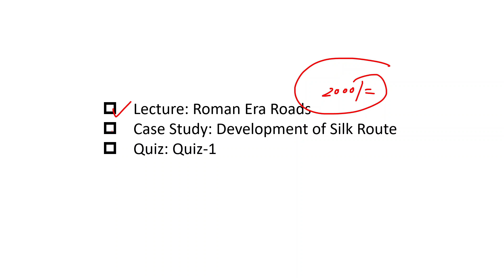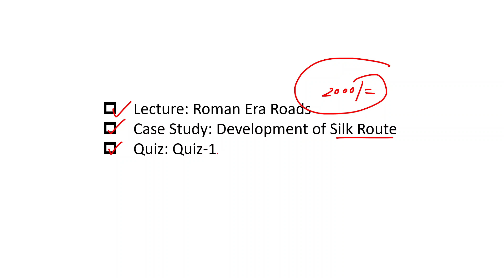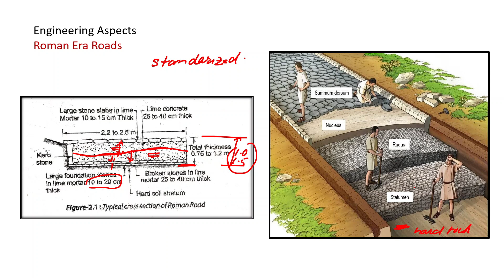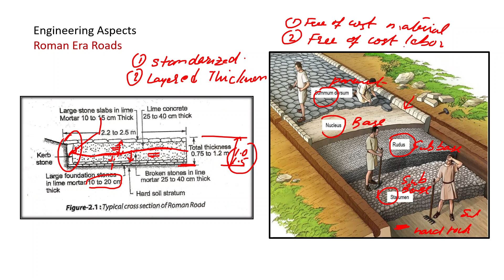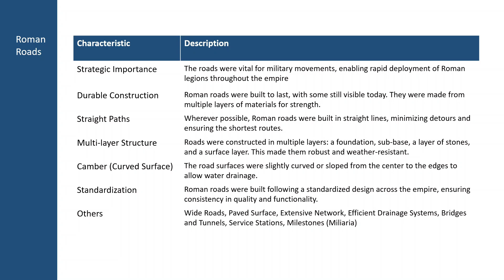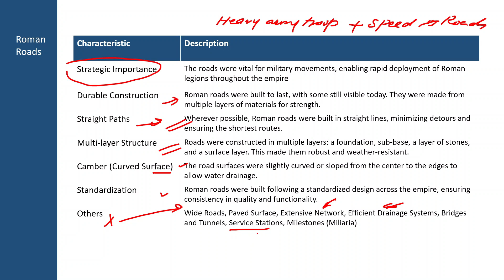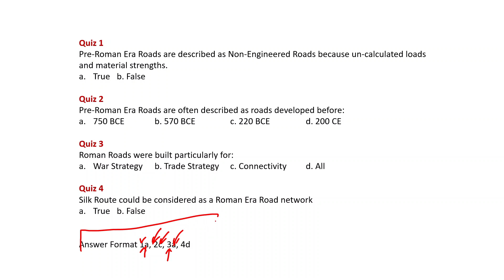Roman Era Roads and Silk Route Development L 1-3 | Civil Eng SSC JE, GATE, UPSC, PEC in Hindi Urdu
In this insightful lecture, we journey back to the Roman Empire to explore one of history’s most advanced transportation systems — Roman roads. These roads were not just paths for travel but lifelines of the empire, connecting distant territories, boosting trade, and enhancing military mobility. From the geometric design to the structural elements that made these roads last for centuries, we’ll break down the purpose and functionality of these ancient marvels.

But the story doesn’t end here. As we explore Roman roads, we also delve into the creation and expansion of the Silk Route, a key network connecting China to the West during the same era. This lecture offers a unique perspective on how these roads and trade routes formed the backbone of global interaction, enabling the exchange of goods, culture, and ideas across continents.

At the end of the video, test your knowledge with a quiz designed to reinforce what you've learned. This lecture is the third part of our Highway Engineering course, specifically tailored for civil engineering students. Whether you’re preparing for exams like SSC-JE, GATE, or UPSC in India, or PEC exams in Pakistan, this video will help you understand the critical role of transport infrastructure in national development and the duties civil engineers have in designing and maintaining these systems. Let’s build a better future together!